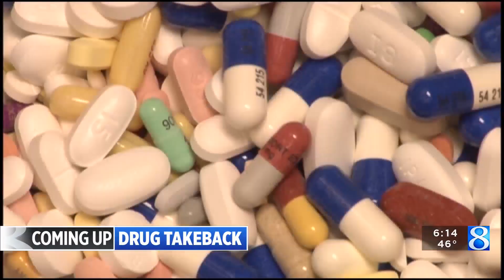Beginners lesson at new pickleball gym